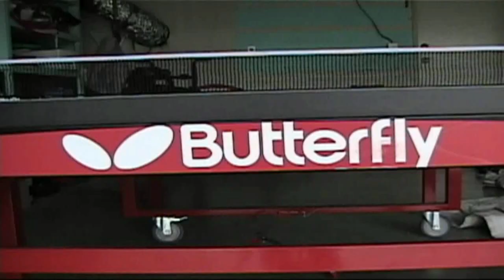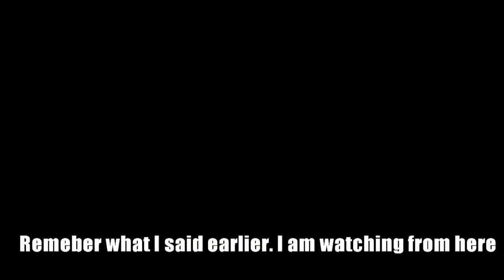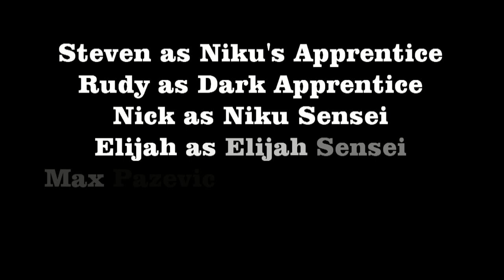Ping Pong Unleashed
A Japanese Ping pong revenge story. An intense tale about a championship filled with the blood of the players.

Directed by Nick Hergesheimer. Created by Steven Lee, Elijah Wu, and Nick Hergesheimer.

All video and cinematography in this movie is made by myself.